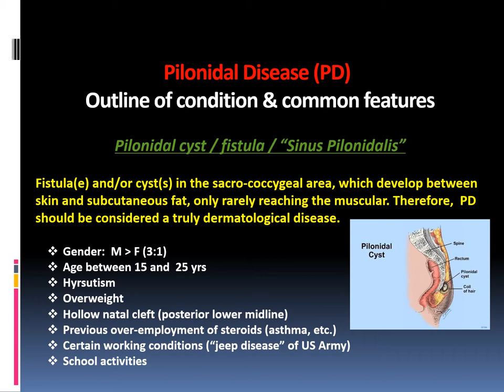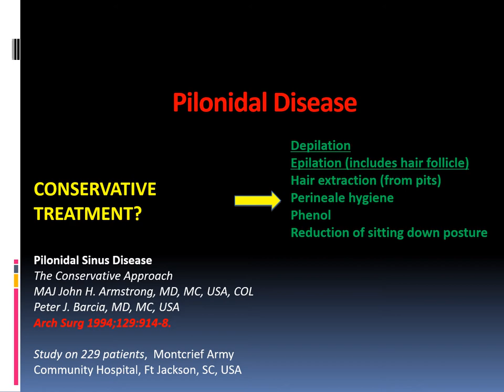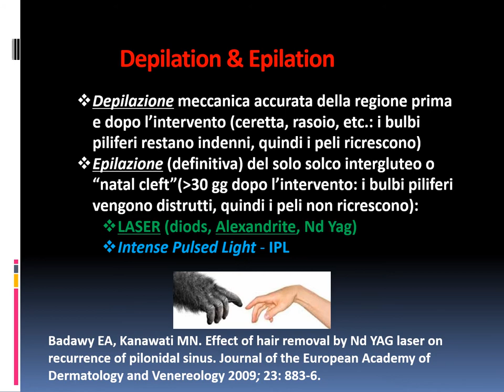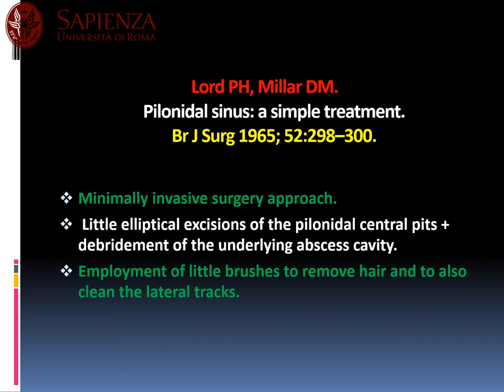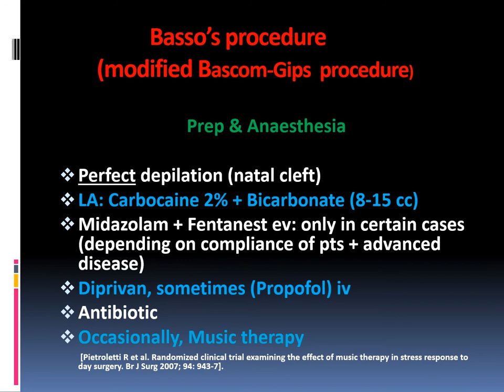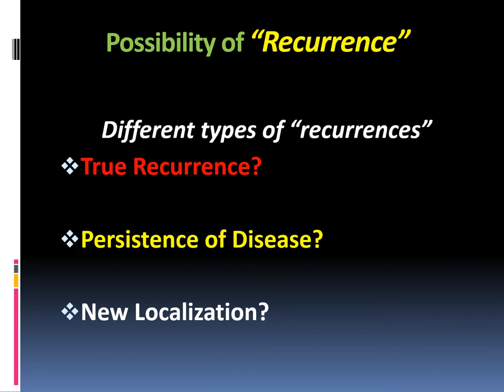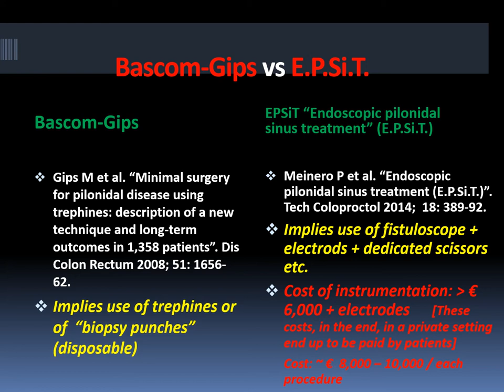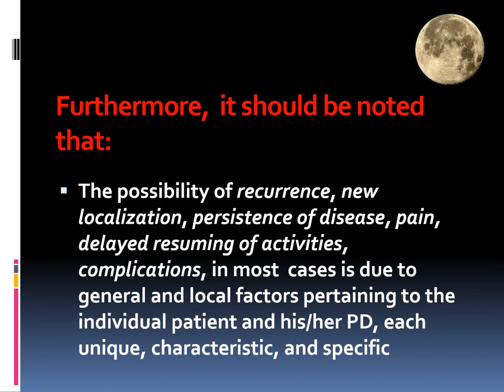pilonidale.it : minimally-invasive procedure for pilonidal disease (modified by Basso)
Hi there, my name is Prof. Basso, M.D., F.R.C.S.I. After an international surgical training, I am now based in Rome, Italy. I typically perform a minimally-invasive procedure to remove pilonidal disease or pilonidal cyst. I have modified the technique which was originally developed in the 80's by Dr. J. Bascom and that consists in the excision of targeted follicles ("pit picking"), infected fistulas ( "fistulectomy") and cleaning or coring out of any cysts or cavities ("cystectomy"). It makes sense, and it is just like avoiding "to remove half of a cheek when there is an infected pimple on the face and to seek, instead, a more rational, only cure of the pimple" (J. Bascom). Some Israeli authors (Gips et al) a few years ago (2008) proposed a slight modification of the original Bascom technique, which entails the use of biopsy forceps ("punch", size 4, 5, 6 or 8 mm) to complete a real "coring out" and "carottage" of the fistula ("fistulectomy"). I typically use a modified technique in which I have merged both Bascom's and Gips' approaches. The recurrence rate I have is currently around 5%, better than following wide excisions, which, besides, imply long and painful dressings and often leave horrible, unpleasant scars. In case of a recurrence, pilonidal disease can be re-operated by means of the same technique. In a few cases I may need to perform a small (usually less than 2 cm) right or left paramedian incision (original Bascom's technique), depending on the single patient. More frequently, if needed, I now perform one or more 6 or 8 mm lateral incision(s), following the "stay out of the ditch" teaching of John Bascom. In any case, as a standard rule, work or school can be resumed within 3 or 4 days, and dressings can easily be managed at home, without pain and accompanied by straightforward showers/irrigation on the operated part, twice daily (8 am and 8 pm), for a few days. Pain is minimal or absent. As simple as that. Here you can find what previous patients say about me